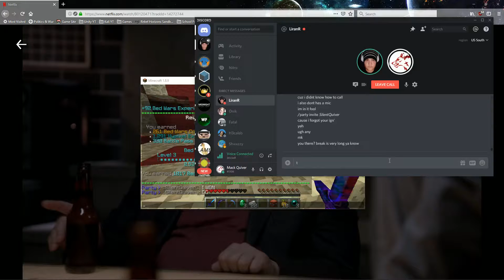2v1 Hypickle Skywars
2 IzI 4 U

Yeah, they were pretty good pvpers. I wish my colleague was alive with me though. That would have been more fun.